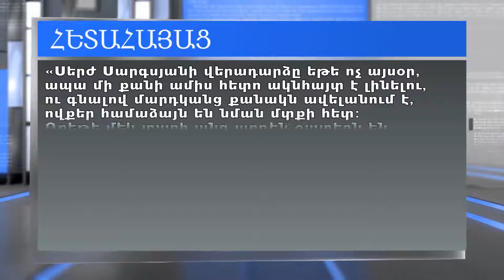«Բացի պոպուլիզմից և ճչացող ելույթներից՝ կառավարության տակը բան չկա». Վահան Բաբայան, Երկրի հարցը